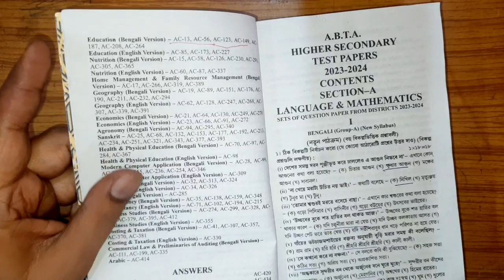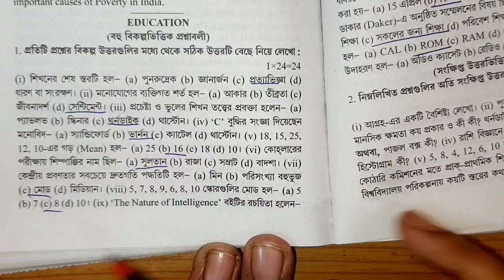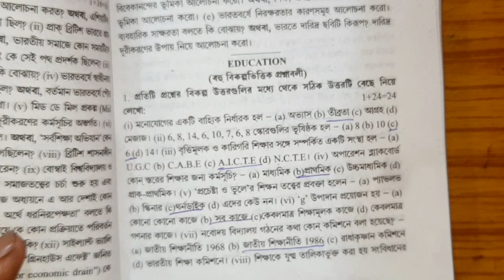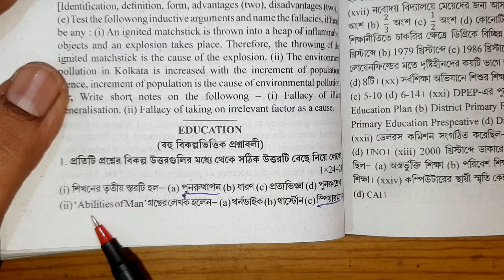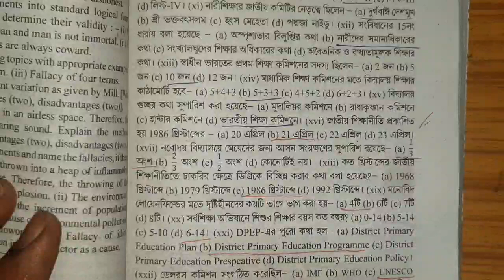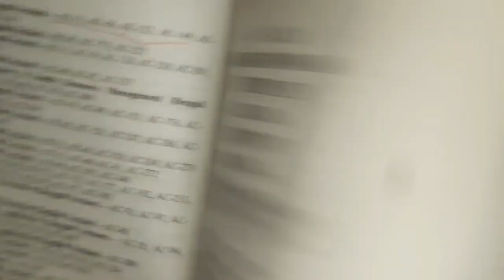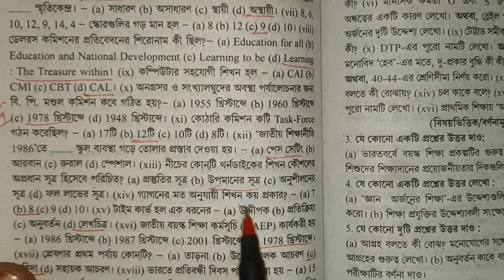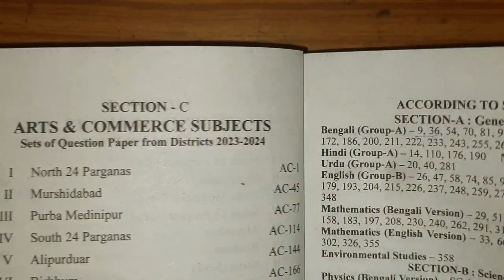hs 2024 Abta test paper solve education page ac-13,ac-56,ac-123,ac-149/উচ্চমাধ্যমিক শিক্ষাবিজ্ঞান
all abta test paper solve link